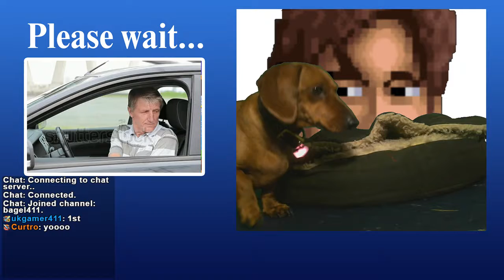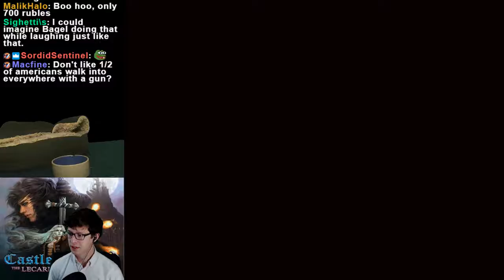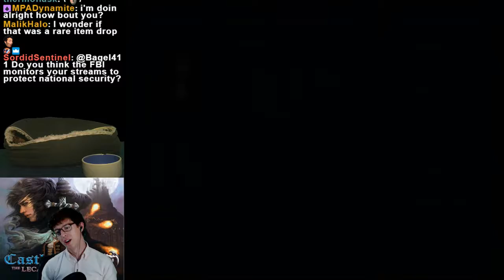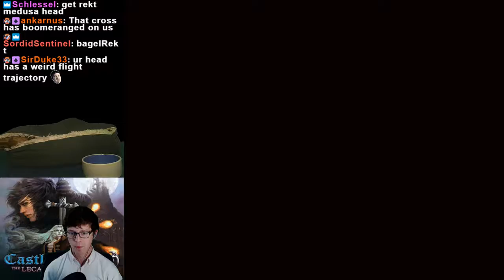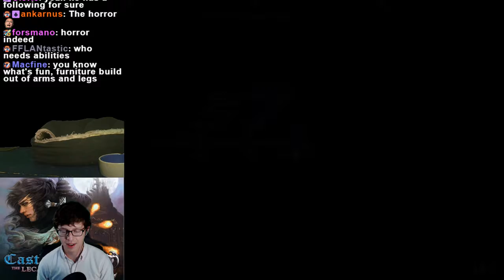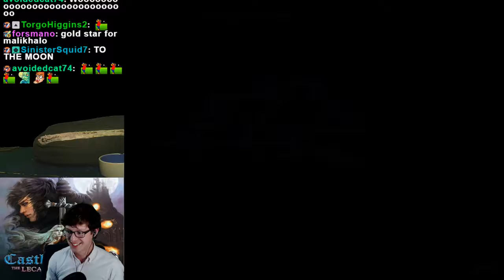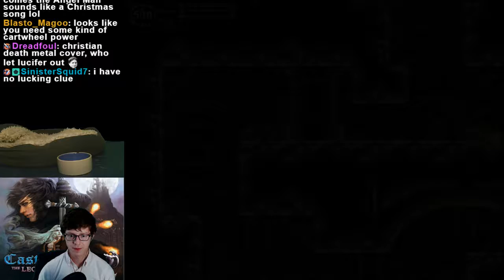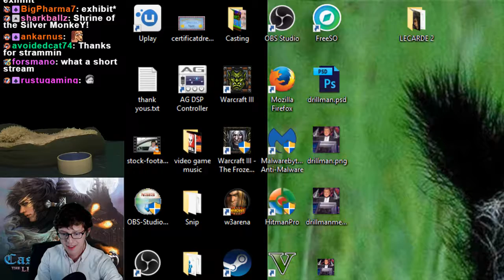Lecarde Chronicles 2 part 2